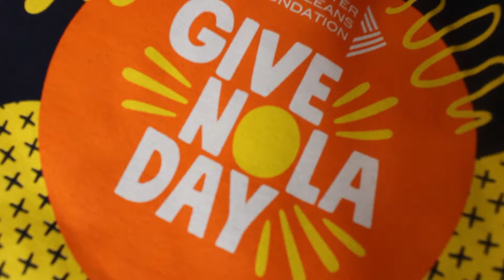Give NOLA Day 2021: Thank You From Our Legends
Thank you to our 130+ Donors for Give NOLA Day! We are do grateful!